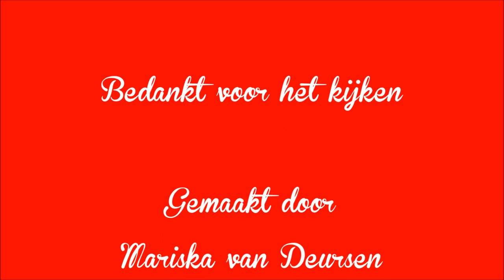Jokie en Jet - Op de Boerderij bij de boerin - In de Efteling 02-07-2016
Jokie en Jet zijn op bezoek in Nederland bij een boerderij van een boerin in de efteling